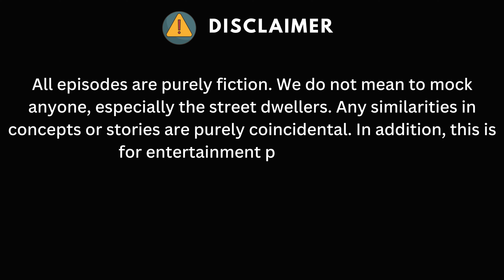Palimos Series : The Thief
Ang Bilis Tumakbo ah!

Produced By: 7th Street Diaries

4th episode now showing!

Starring:
Arjay Delos Reyes

Directed By: Amiel Manaloto
Story & Written By: Hanna Ignacio